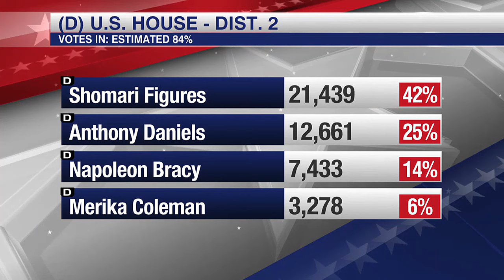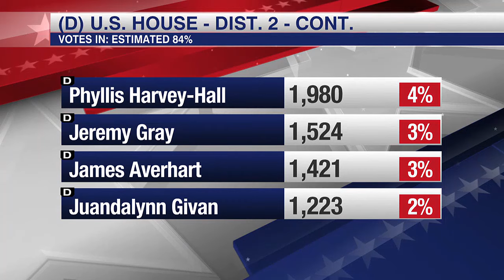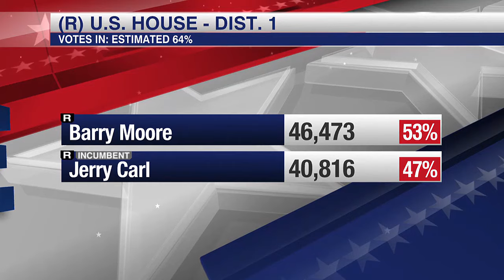2024 Alabama primary election results - Part 1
Results are in for Alabama's 2024 primary election.